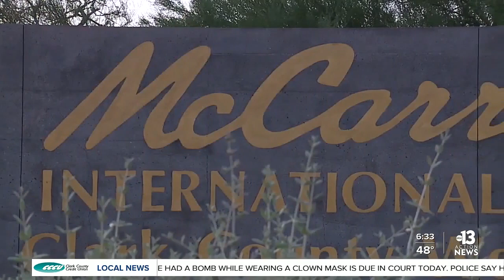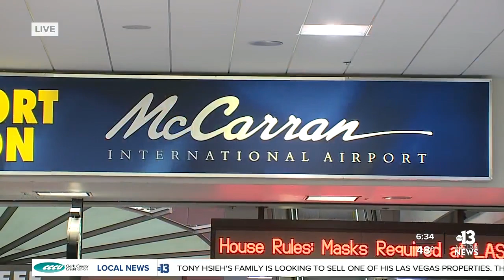McCarran to become Harry Reid International Airport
On Tuesday, the McCarran name will be scrubbed from Las Vegas' airport.